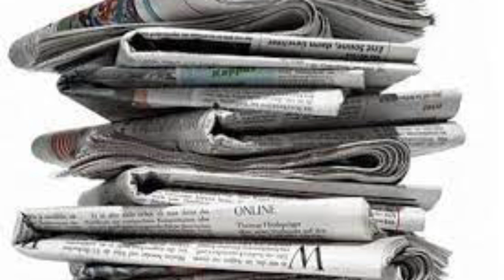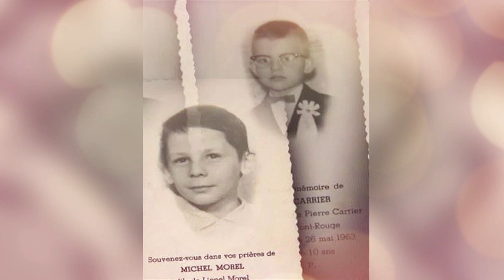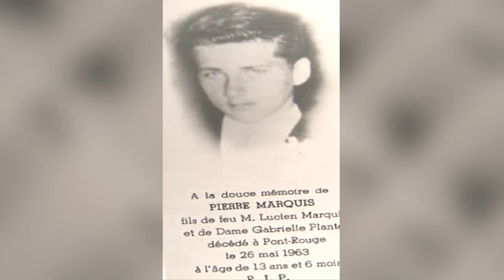El MISTERIOSO CASO de... LEOPOLD DION, el MONSTRUO de PONT-ROUGE 😱😱😱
Léopold Dion (25 de febrero de 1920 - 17 de noviembre de 1972) fue un delincuente sexual y asesino en serie canadiense que violó a 21 niños y mató a cuatro; estuvo activo en Quebec en la década de 1960. Fue apodado el "Monstruo de Pont-Rouge ".